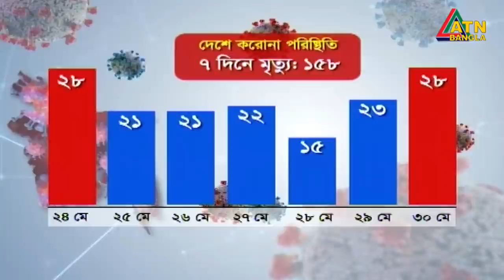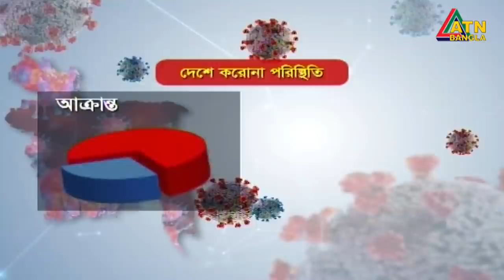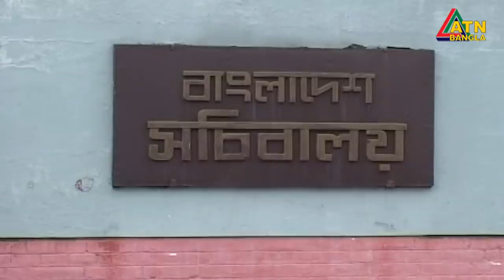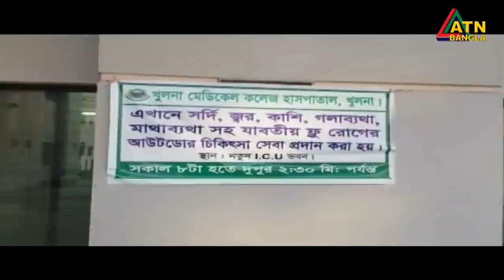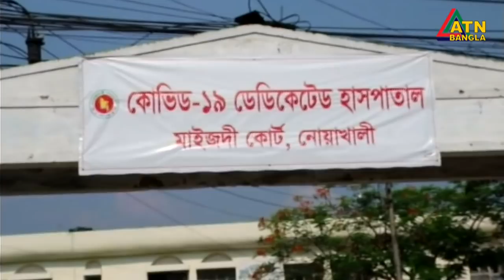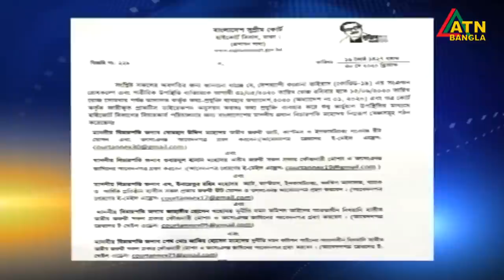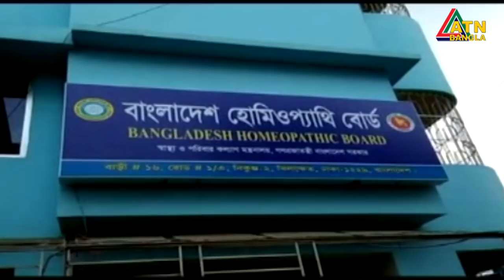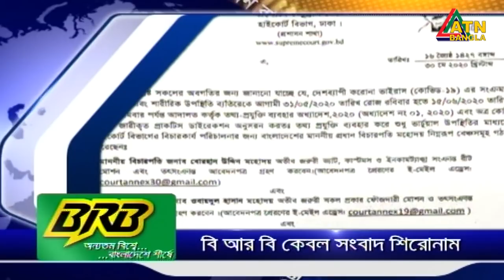এটিএন বাংলা সকাল ৭টার সংবাদ । 31.05.2020 | ATN Bangla Morning News at 7am